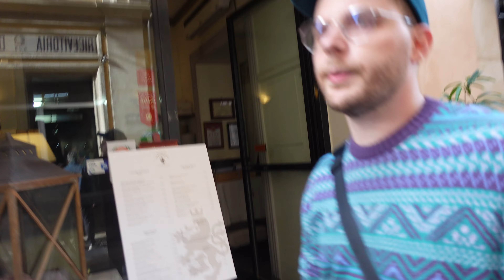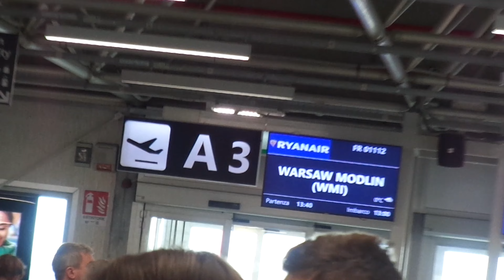Takiego Rzymu nie znaliśmy! cz.2 - VLOG [#3]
Czym jeździ papież i co jada na śniadanie? Czy nam pobłogosławił? Czy można zobaczyć cały Rzym za jednym razem? Jaki Psalm zaśpiewali Golec uOrkiestra? Czy wokalista Kalush Orchestra znowu przegapił swój koncert? Na niektóre z tych pytań znajdziecie odpowiedź, a na niektóre nie :D